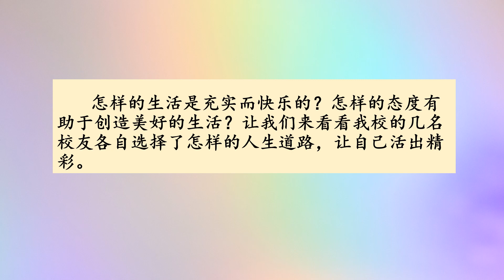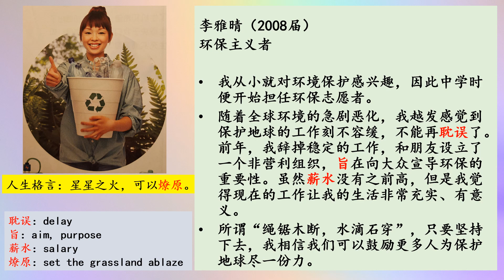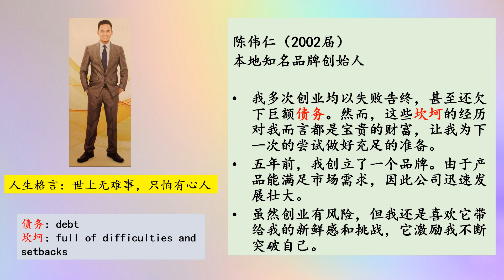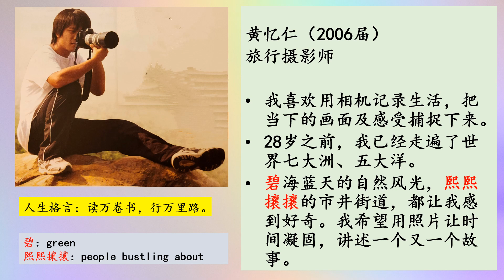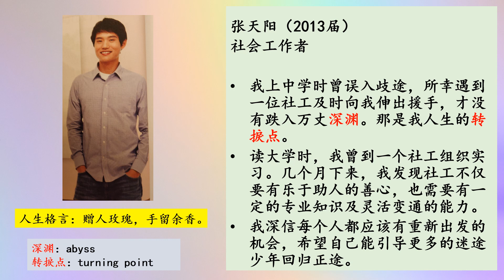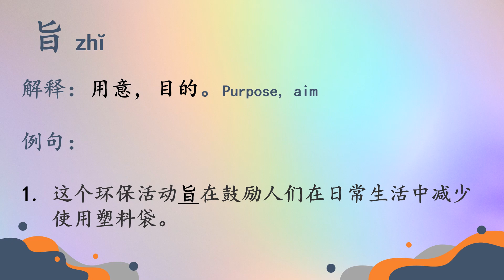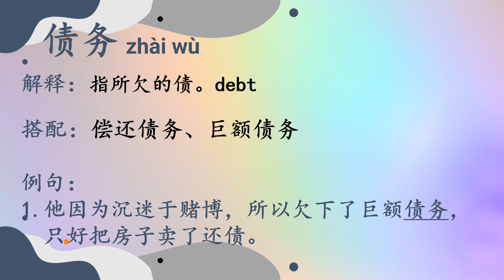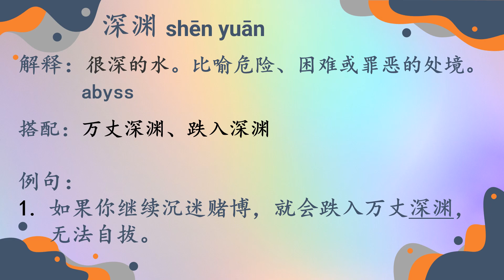中四高级华文单元二 ：我的故事我的生活 Sec 4 Higher Chinese Unit 2: My story my life